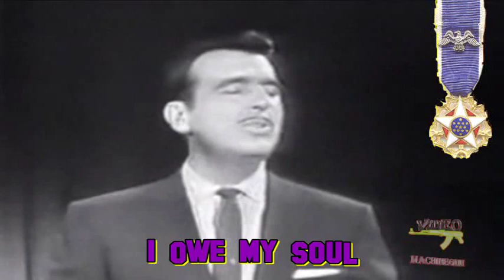16 tons {KARAOKE} Tennessee Ernie Ford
Sixteen Tons (16 tons) is a song about the life of a coal miner, first recorded in 1946 by American country singer Merle Travis and released on his box set album Folk Songs of the Hills the following year. A 1955 version recorded by Tennessee Ernie Ford reached number one in the Billboard charts, while another version by Frankie Laine was released only in the United Kingdom, where it gave Ford's version some stiff competition.
 A dispute exists regarding the authorship of "Sixteen Tons". While the song is generally attributed to Merle Travis, to whom it is credited on his 1947 recording, George S. Davis, a folk singer and songwriter who had been a coal miner in Kentucky, claimed when he was recorded for Folkways in 1966 to have written the song as "Nine-to-ten tons" in the 1930s. Davis' recording of his version of the song appears on the albums George Davis: When Kentucky Had No Union Men and Classic Mountain Songs from Smithsonian. In 1955 Sixteen Tons was recorded by Tennessee Ernie Ford,In the late 1970s, as a CAF colonel, Ford recorded the organization's theme song "Ballad of the Ghost Squadron."
Over the years, Ford was awarded three stars on the Hollywood Walk of Fame, for radio, records, and television. He was awarded the Presidential Medal of Freedom in 1984, and was inducted into the Country Music Hall of Fame in 1990.
16 tons/George S. Davis  靜心等
Some people say a man is made out of mud
A poor man's made out of muscle and blood
Muscle and blood and skin and bones
A mind that's weak and a back that's strong

You load sixteen tons what do you get
Another day older and deeper in debt
Saint Peter don't you call me 'cause i can't go
I owe my soul to the company store

I was born one morning when the sun didn't shine
I picked up my shovel and i walked to the mine
I loaded sixteen tons of number nine coal
And the straw boss said well a bless my soul

I was born one morning it was drizzling rain
Fighting and trouble are my middle name
I was raised in the canebreak by an old mama lion
Ain't no high tone woman make me walk the line

If you see me coming better step aside
A lot of men didn't a lot of men died
One fist of iron the other of steel
If the right one don't get you then the left one will